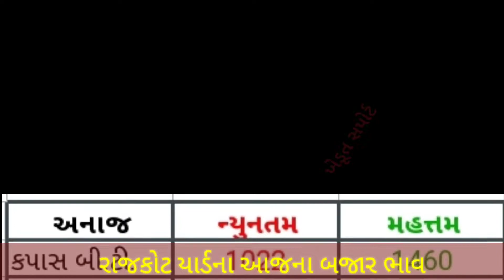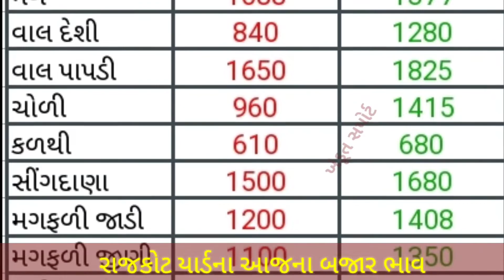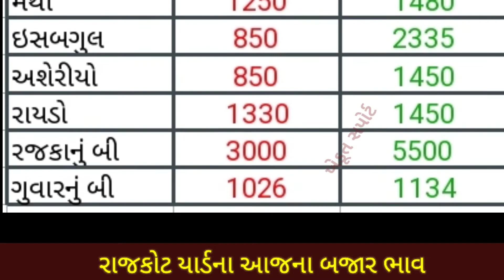Rajkot Yard commodity Price | 03.09.2021 I Rajkot yard na bhav | રાજકોટ યાર્ડના બજાર ભાવ | APMC Rate